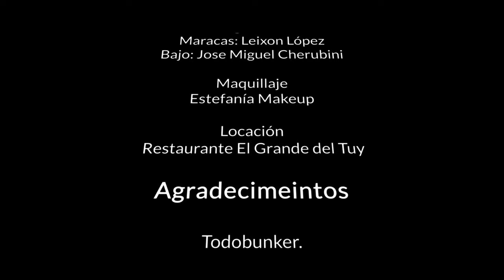ARAIMA AMEZQUITA - PLEGARIA (VÍDEO OFICIAL)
D E S C A R G A . PLEGARIA AQUÍ 👇🏻
Producción General: Pixelestudio Venezuela / Rafa Show  Dirección:Rafa Show
Músicos Arpa : Joseito Hernández
 Cuatro: Diógenes Hernández
Maracas: Leixon López
 Bajo: Jose Miguel Cherubini

PixelestudioVzla
Asistencia de Dirección:Sasha Suarez
Cámaras :Luis Rosario / Arturo Marcano
Edición y Montaje:Arturo Marcano
Técnico de Sonido:Jesús Chuchin Paez

 Sonido e Iluminacion Profesional
 LASER GROUP @lasergroup_

Locación
  Restaurante El Grande del Tuy

Agradecimeintos:
 @Todobunker Productos de Limpieza e higiene Personal Tienda Slash Shop Ropa y Accesorios  @slashshop
 Estefania Makeup @byestefaniamakeup
Eventos Zach Mobiliarios, Alfombras Rojas, Stand @eventoszach